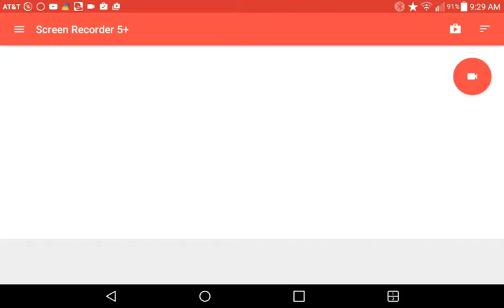Minecraft - MY SCHOOL!!!!!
Hey guys I made this video early but I don't give a FUCK